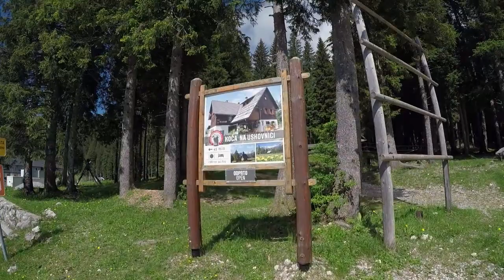Andreja's WORLD - Hiking to the Konjščica & Uskovnica Alpine meadows, Pokljuka, Slovenia (June 2017)